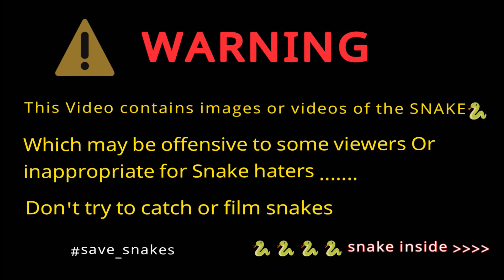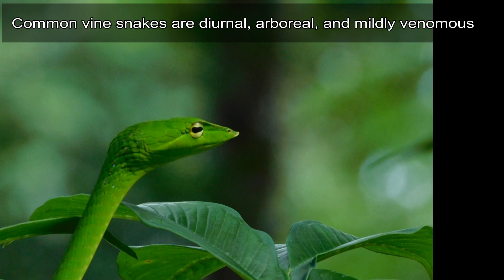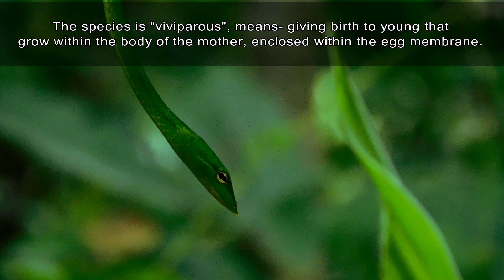Green vine snake in Kerala | Ahaetulla nasuta | pachai paambu | പച്ചിലപ്പാമ്പ്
hello,
sorry snake haters.
you got a Golden chance to DISLIKE this Video.. Pls do it

LoL

for snake lovers -

This is a non- venomous snake , commonly found in trees and bushes, we spend more efforts, time to observe/follow this snake and capture these visuals, hope you enjoyed this video

About-
Ahaetulla nasuta, also known as Sri Lankan green vine snake and long-nosed whip snake, is a slender green tree snake endemic to Sri Lanka.
Common vine snakes are diurnal, arboreal, and usually non- venomous. They normally feed on frogs and lizards using their binocular vision to hunt. They are slow moving, relying on camouflaging themselves as vines in foliage. They expand their bodies when disturbed to show a black and white scale marking. Also, they may open their mouths in a threat display and point their heads in the direction of the perceived threat. They are the only species of snake with horizontal pupils, compared to the normal vertical slit pupils found in many species of viper. The species is viviparous, giving birth to young that grow within the body of the mother, enclosed within the egg membrane.
The species name Ahaetulla in Sinhala means 'eye plucker'. It earned this name, and similar ones in Tamil and Indian vernaculars, due to the mistaken belief that it strikes at the eyes
Sinhala: ඇහැටුල්ලා (Pronounced: Aheatulla)
Tamil: பச்சை பாம்பு / pachai paambu.

device used - Nikon coolpix B600